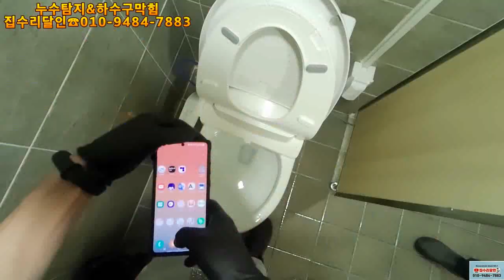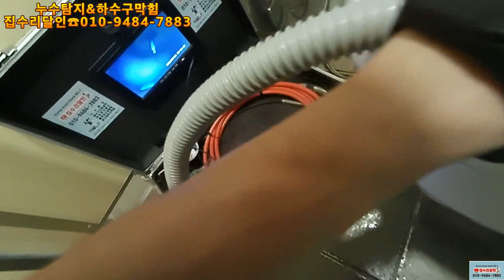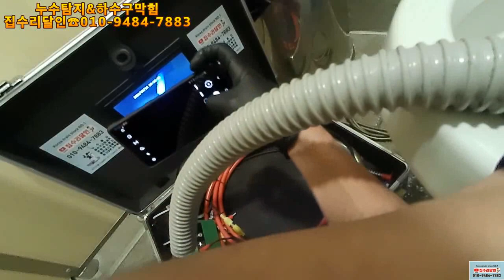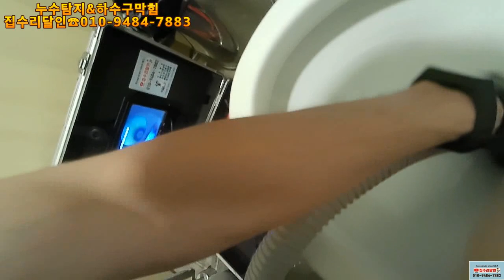하수구장비 뭐니뭐니해도 내가 만든장비가 최고지~~^^